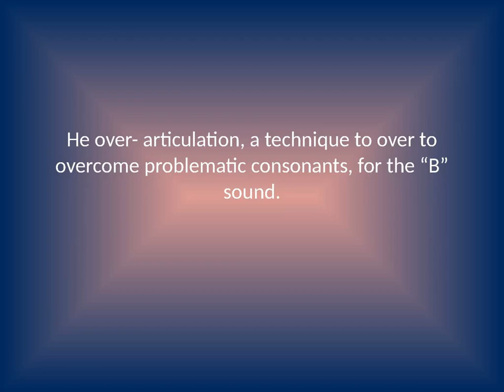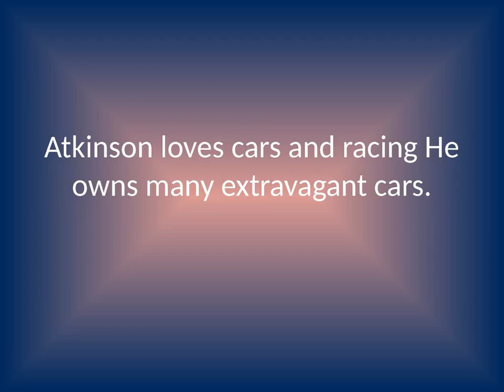Mr. Bean - Rowan Sebastian Atkinson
In this video we will know Life of Mr. Bean  - Rowan Sebastian Atkinson